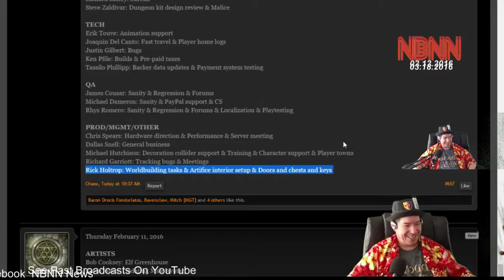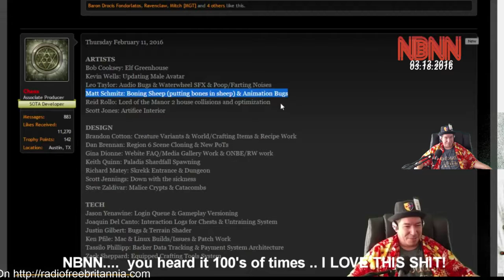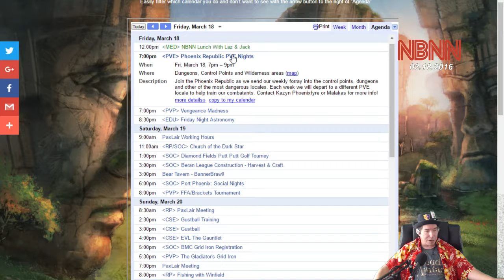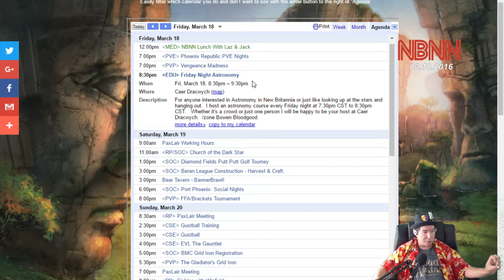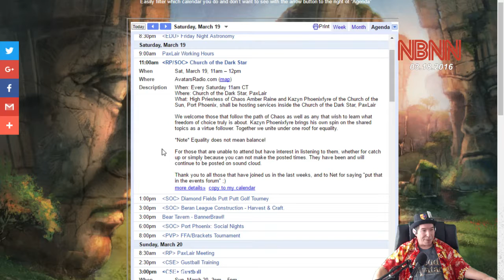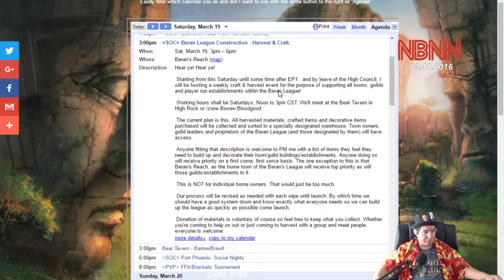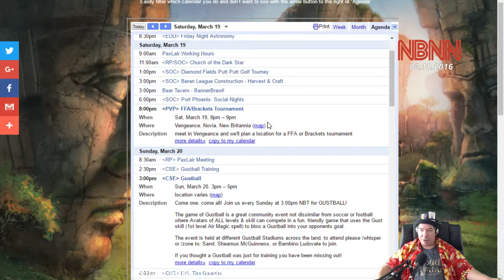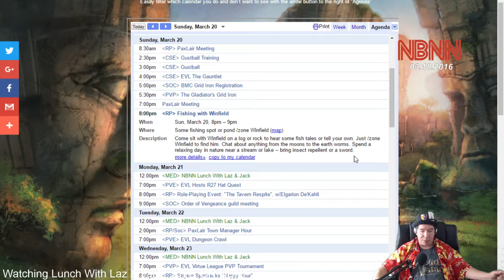Shroud Of The Avatar: Lunch With Laz & Jack 03/18/2016